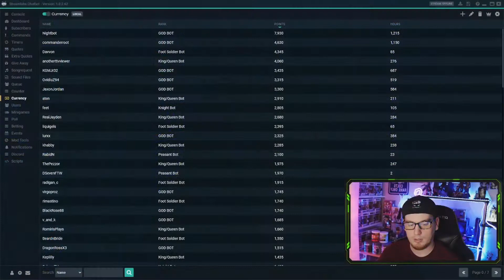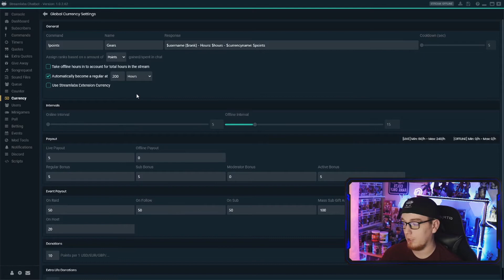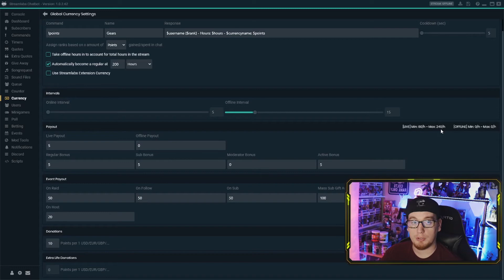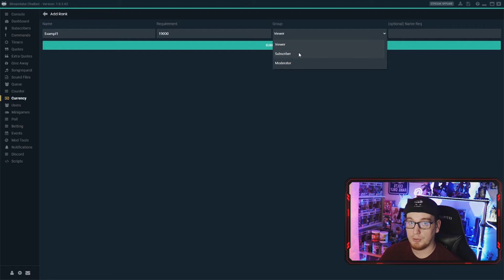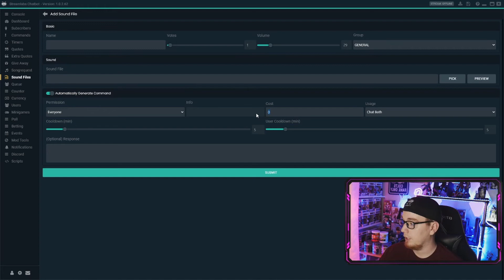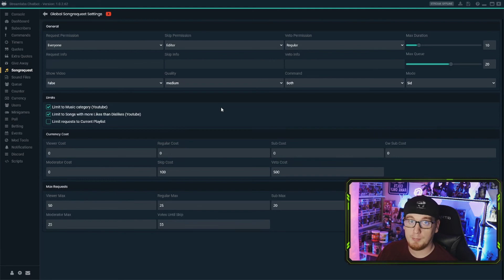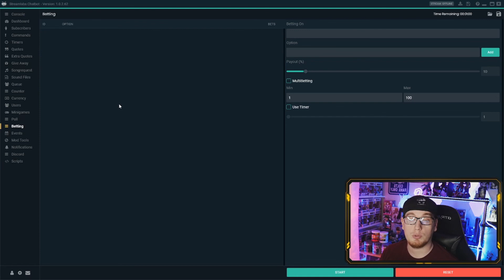How to Setup Streamlabs Chatbot Ranks and Currency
A quick run through on how to easily setup Streamlabs Chatbot Ranks and Currency. Not only do we run through how to set it up quickly, but we also show some of the benefits in having a currency system in place.